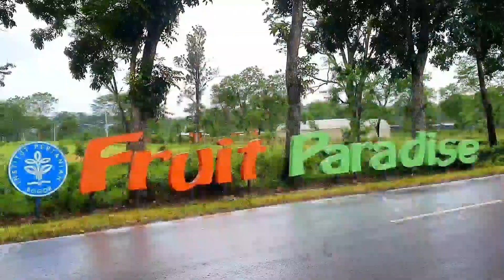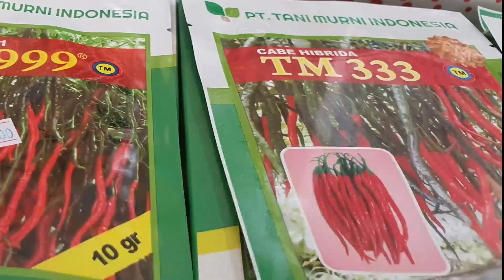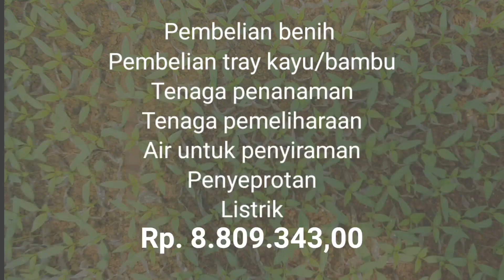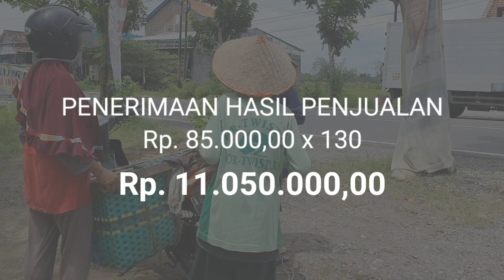Analisis Usaha Pembibitan Cabai (Cabai Merah Keriting Red Kriss)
Pembibitan relatif stabil dari pengaruh fluktuasi harga cabai.
Usaha pembibitan cabai relatif sederhana dan siklus usahanya cepat, bisa 1 bulan saja. Harga jual bibit stabil tidak terpengaruh harga pasaran cabai. Pengaruhnya hanya permintaan yang bisa berubah sesuai dengan minat tanam petani.

Foto hasil panen cabai : Dokumentasi PT Tani Murni Indonesia